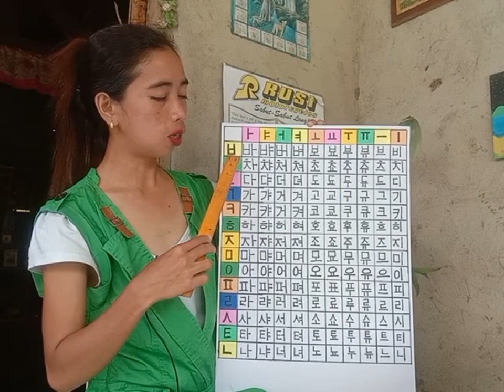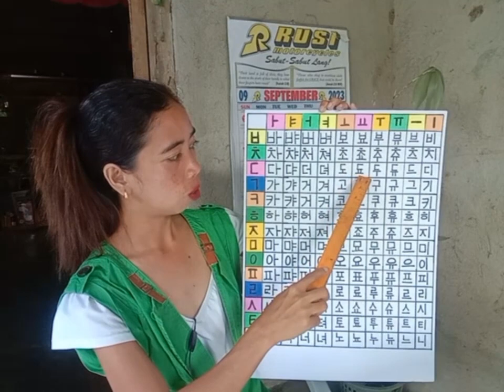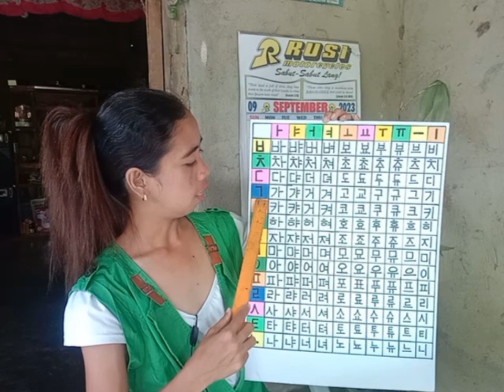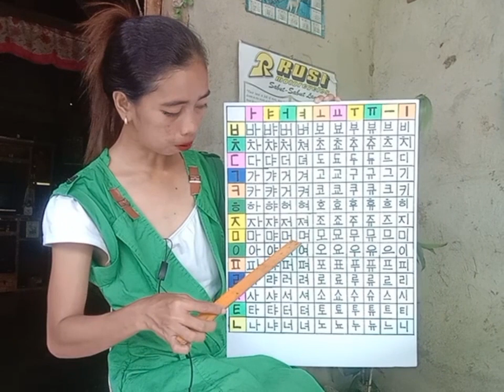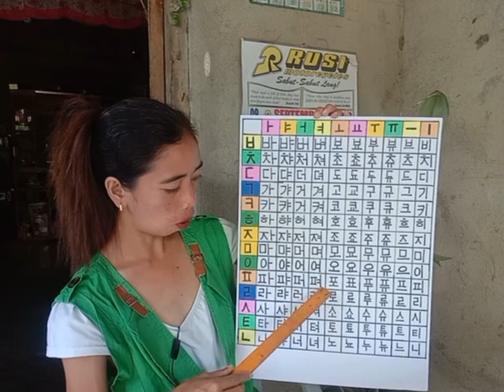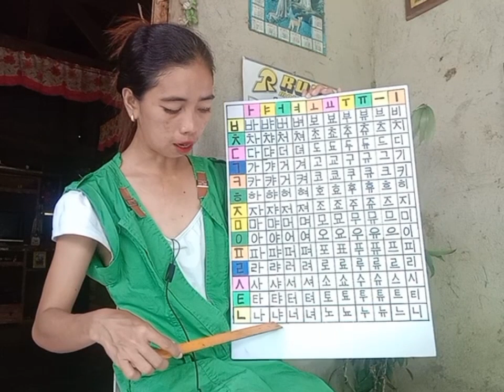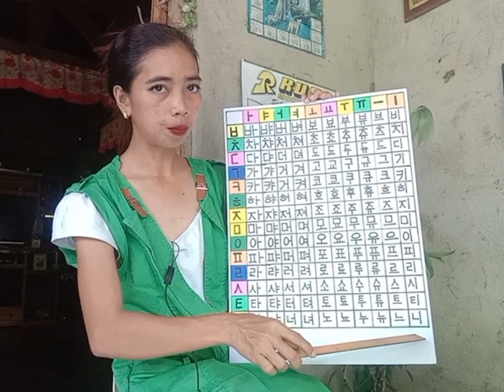Activity 4_ Syllable Chart